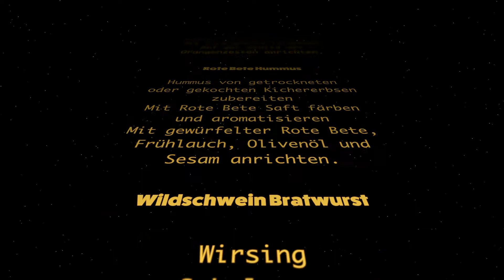Pfalz entkorkt, Folge 4: Sebastian Bordthäuser präsentiert Pfälzer Spätburgunder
Paradigmenwechsel beim Spätburgunder? Klingt spannend? Ist es auch! Beim Spätburgunder hat sich in den letzten Jahren viel getan. Was genau, das erfahrt ihr in der vierten Folge von „Pfalz entkorkt“ mit Sebastian Bordthäuser. An seinem Küchentisch verkostet er Spätburgunder vom Weingut Stefan Meyer in Rhodt, Weingut Christmann in Neustadt-Gimmeldingen und Weingut Bietighöfer in Billigheim-Ingenheim und hat dabei nicht nur viel Wissenwertes über die Weine sondern auch über die Winzer zu berichten.

Die dazu passenden Rezepte:

Sauerbraten Stulle
Rotkohl salzen und zuckern und mit Vinaigrette vermengen. Auf der Stulle mit Orangenzesten anrichten und zum Sauerbraten vom Metzger mit Sauce genießen.

Rote Bete Hummus
Hummus von getrockneten oder gekochten Kichererbsen zubereiten, mit Rote Bete Saft färben und aromatisieren. Anschließend mit gewürfelter Rote Bete, Frühlauch, Olivenöl und Sesam anrichten.

Wildschwein Bratwurst
Wirsing, Schalotte und Pilze in Butter braten, mit Salz, Pfeffer, Muskat und Koriander abschmecken und mit Bratwurst servieren.